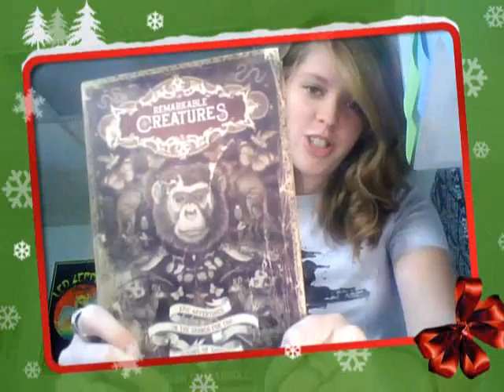ATX #15- Distraction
Thanks for the hair love (:
In honor of The Rocket Summer, "You Gotta Believe" from the new ep.
Also, I would just like to mention...the guy in the pink shirt in this video is Sharla's rhet & comp professor.